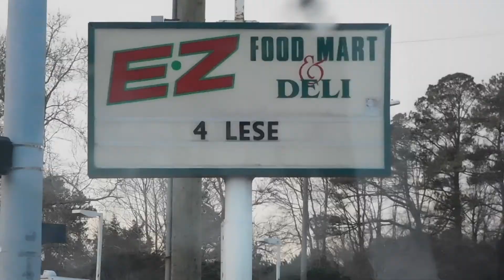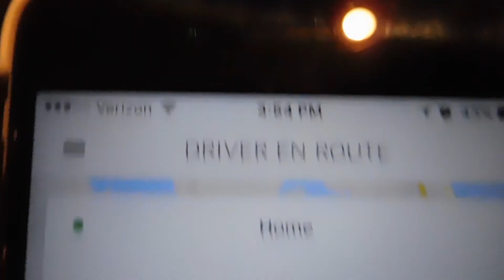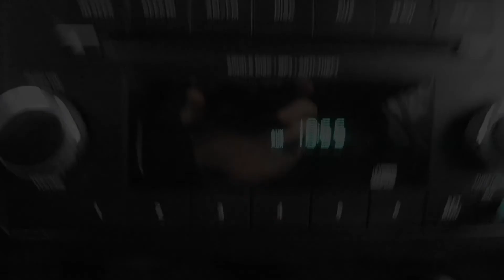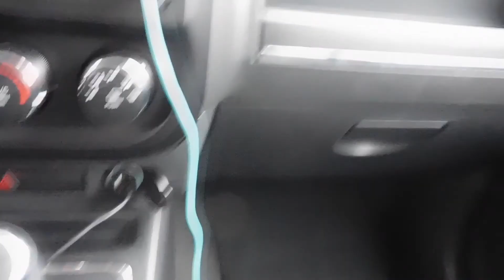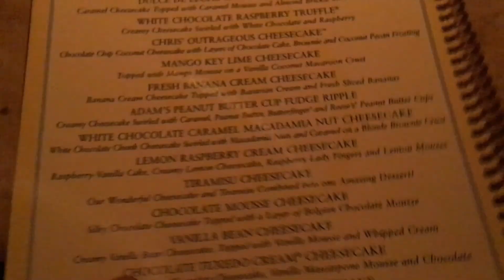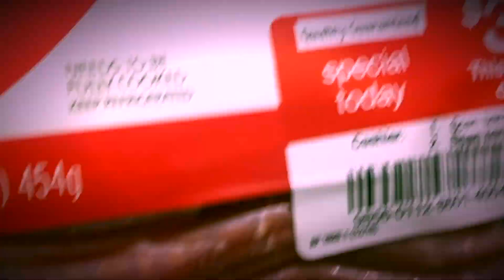7 YEARS?!?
January 22nd through January 24th. Please Enjoy in HD!